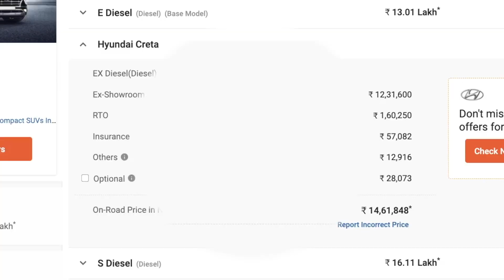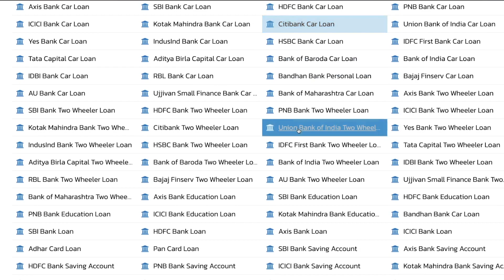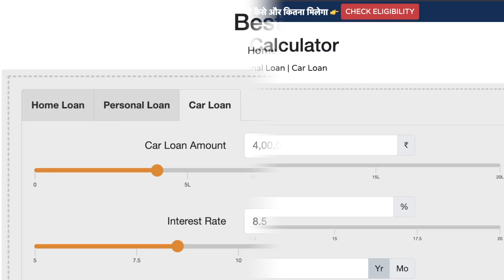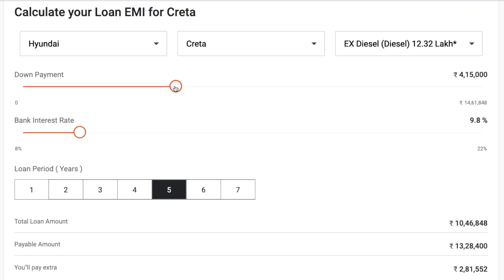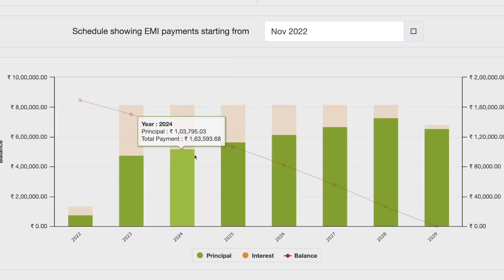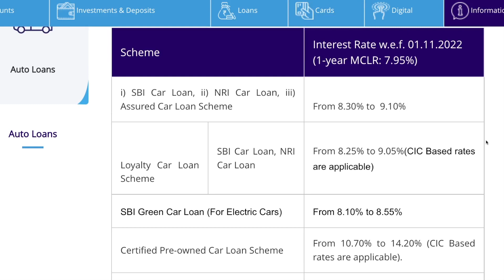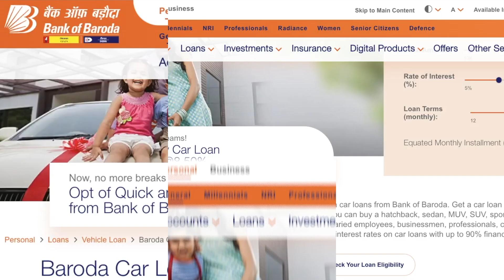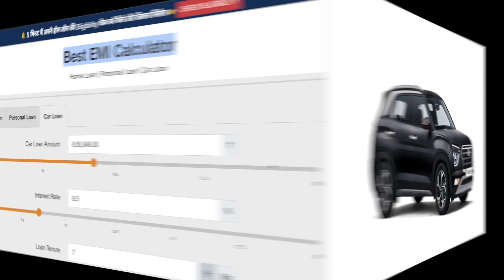Hyundai Creta EX Diesel Model On Road Price | Downpayment & EMI | Car Loan - SBI,HDFC,AXIS,BOB,ICICI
Hyundai Creta
EX Diesel(Diesel)
Ex-Showroom PriceRs.12,31,600
RTO.              Rs.1,60,250
Insurance.    Rs.57,082
Others.          Rs.12,916